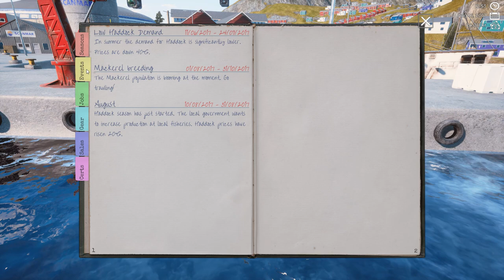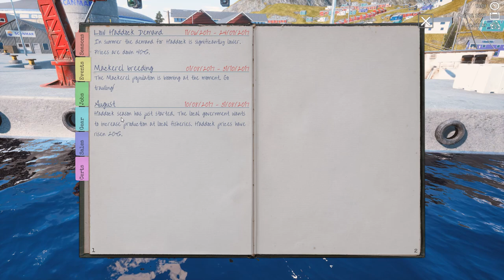Fishing Barents Sea | Episode #1 | Granddad's Old Boat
Welcome to the channel and what you would call a "pilot" episode for a new series I am trying out. Fishing Barents Sea is a fishing sim where the player pilots multiple vessels in a commercial fishing operation. I have played the game now for about 6 hours and really have enjoyed my experience.

Join the best Discord in all the land! Farmer Klein's